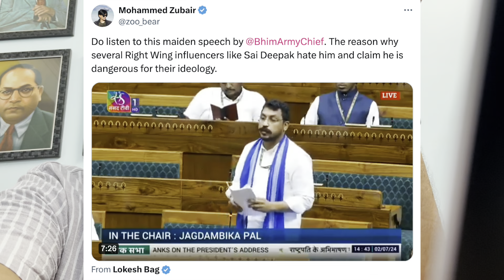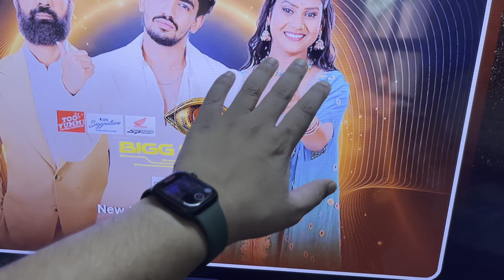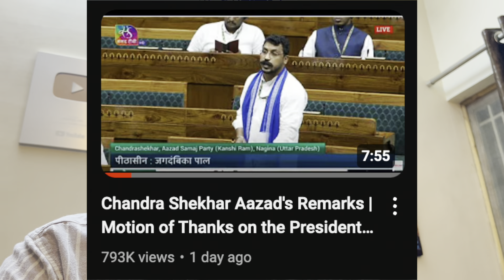Shivani Kumari Bigg Boss mein Bach gai , Chandrashekhar Azad Ravan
Shivani Kumari Bigg Boss se nahin nikaali gai
popularity Mein Chandrashekhar Azad Ne Modi aur Rahul Gandhi ko bhi pichhad diya
YouTube per sabse popular Chandrashekhar Azad